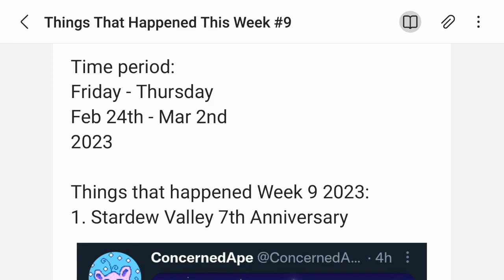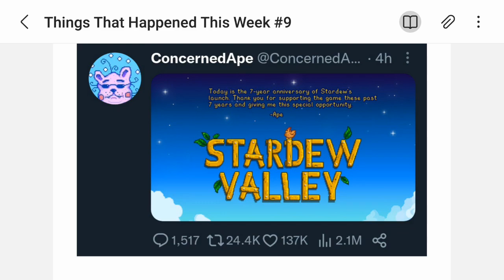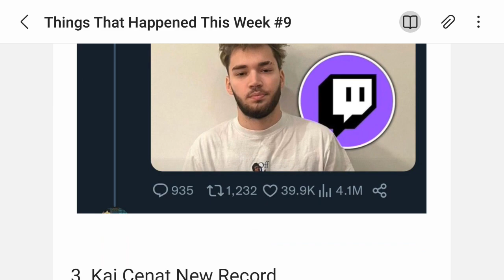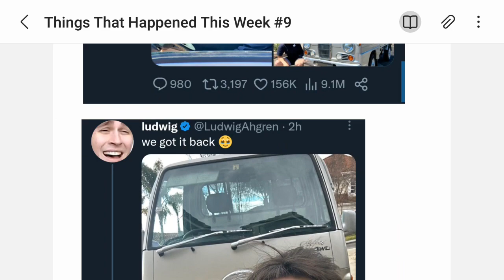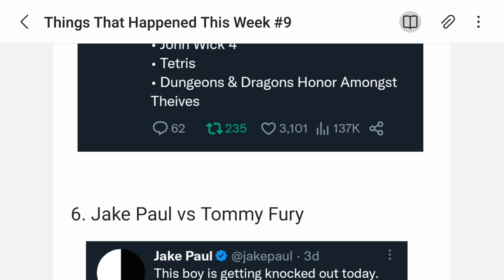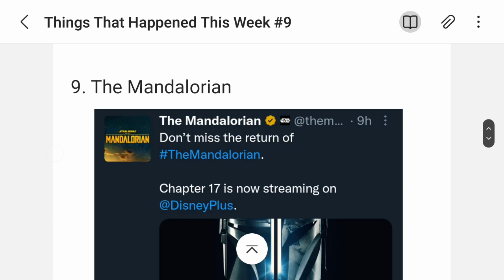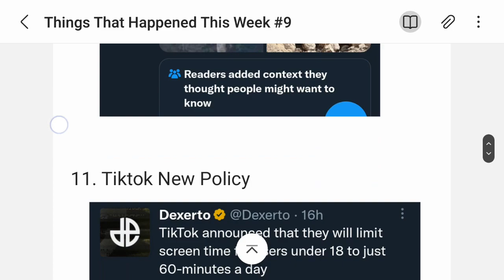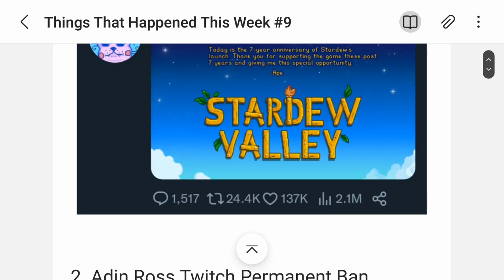Stardew Valley Year 7, Adin Ross Perma Ban, Jake Paul x Tommy Fury, New Tiktok Policy (TTHTW #9)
In this week 9, a lot of things happened such as stardew valley having its 7th year anniversary, adin ross getting banned permanently on twitch, a boxing event between jake paul and tommy fury, tiktok having new policies, creed 3 and the mandalorian premier, etc
also, we are close to 300 subs, can we reach 300 subscribers before next week episode on week 10?